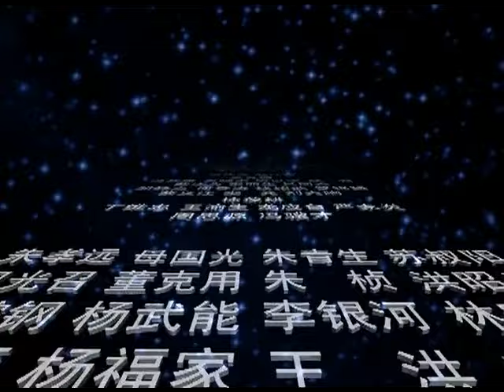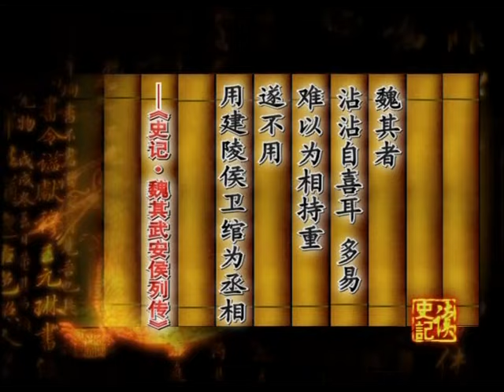从争议到肯定 窦婴何以成为汉武帝的第二任丞相？王立群读《史记》汉武帝（九）窦婴为相 | CCTV百家讲坛官方频道